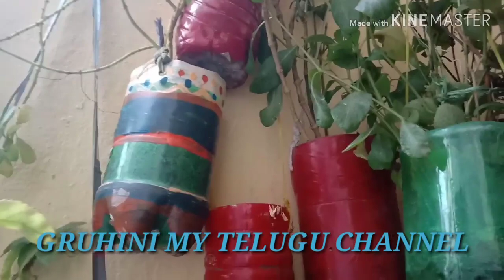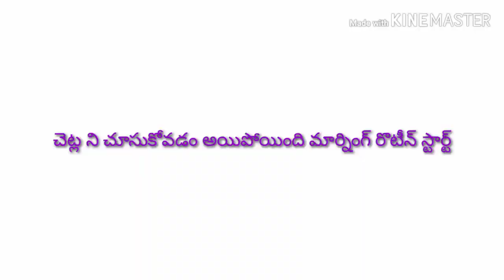MY INDIAN SMALL BALCONY TOUR DIY PLANTERS || PLASTIC BOTTLE PLANTERS|| NAA CHINNA BALCONY GARDEN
Hello friends.
 I  am Swathi. This is my small balcony diy garden with waste material and mostly free plants. I have grown most of my plants from cuttings and seeds.